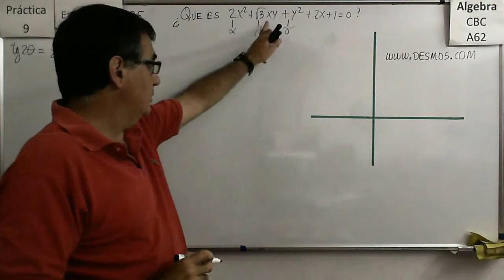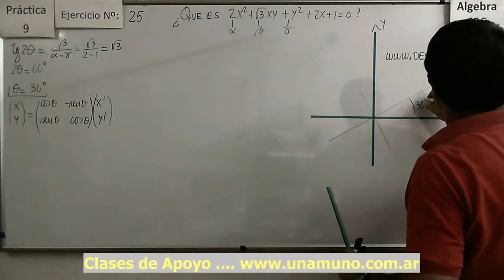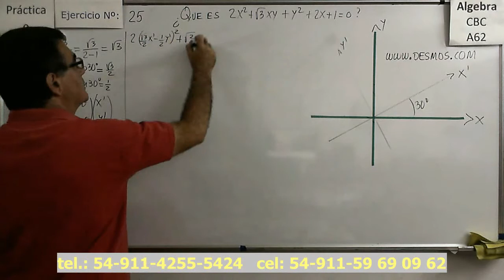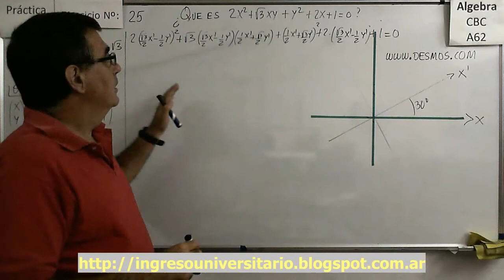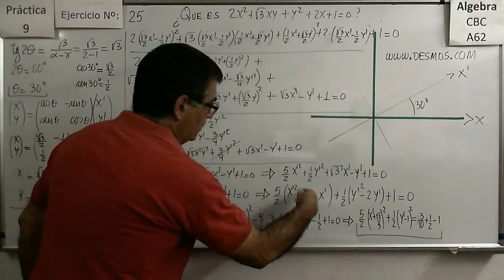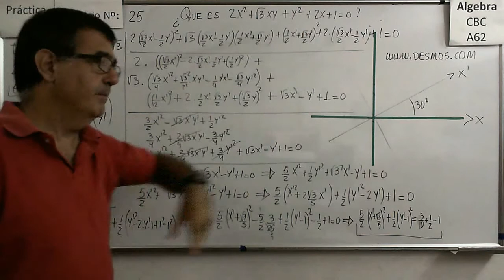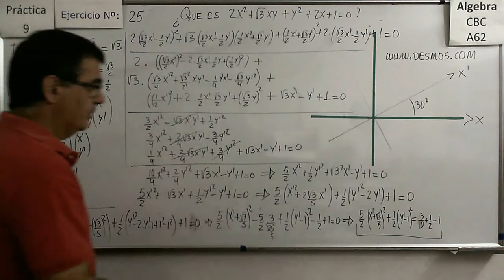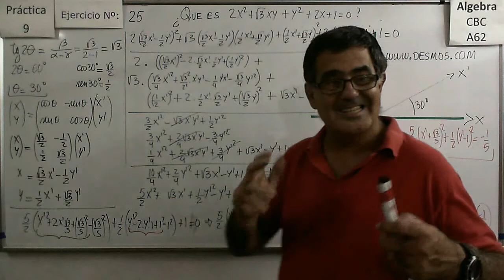CBC A-62 P9 – Ej: 25 d) Rotación de ejes para eliminar termino XY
Hallar el ángulo de rotación para eliminar el termino en XY, trasladar los ejes (completando cuadrados) y luego hallar la expresión de la cónica en esos nuevos ejes. Analizar la forma y los elementos de la cónica.